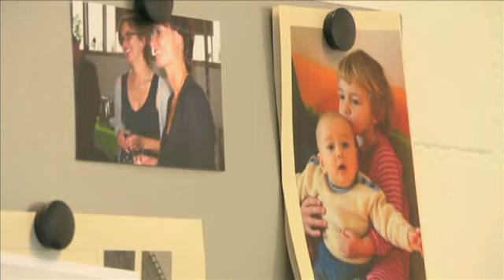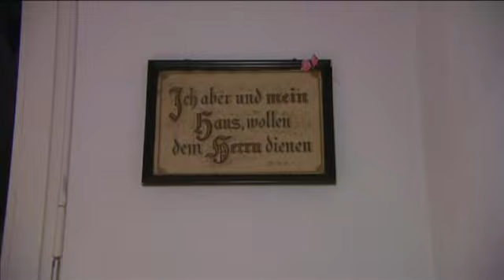Grosi gesucht - Fenster zum Sonntag-Talk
Nicht jedes Kind hat das Vorrecht, der Grossmutter die Kochkelle abzuschlecken: Viele wachsen ohne Grosseltern auf. Studien betonen jedoch den Wert und die Wichtigkeit einer Bezugsperson aus der älteren Generation.
Elisabeth Schmocker strotzt vor Energie und Lebensfreude. Mit allen Sinnen durfte sie als Kind die Zuwendung ihrer Tante erfahren und möchte diese Zeit nicht missen. Aktiv unterstützt sie daher das Projekt «Patengrosseltern».